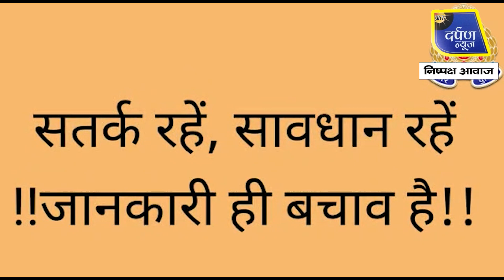स्वराज्य टाइम्स के प्रधान सम्पादक, मुद्रक व प्रकाशक डॉ. अजय शर्मा का कोरोना से निधन .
स्वराज्य टाइम्स के प्रधान सम्पादक, मुद्रक व प्रकाशक डॉ. अजय शर्मा का शुक्रवार की शाम कोरोना से निधन हो गया। वे 65 वर्ष के थे।  उनका निजी अस्पताल में इलाज चल रहा था।  डाॅक्टर अजय शर्मा केएमआई में पत्रकारिता विभाग में असिस्टेंट प्रोफेसर के पद पर कार्यरत थे। उनके निधन से पत्रकारिता जगत में गहरा शोक व्याप्त है